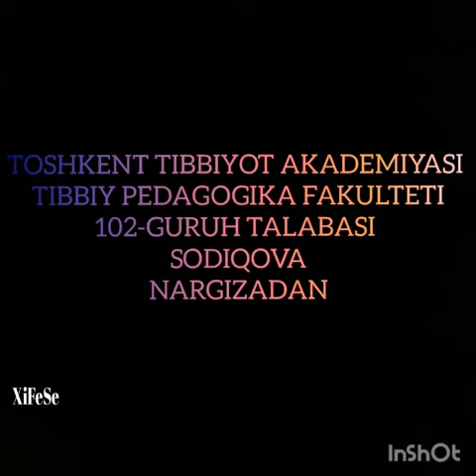Биз коррупцияга қаршимиз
Тошкент тиббиёт академияси Тиббий педагогика факультети 1 босқич талабаси Содиқова Наргизанинг "Биз коррупцияга қаршимиз" номли видео ролиги